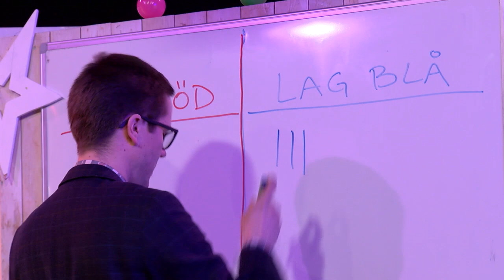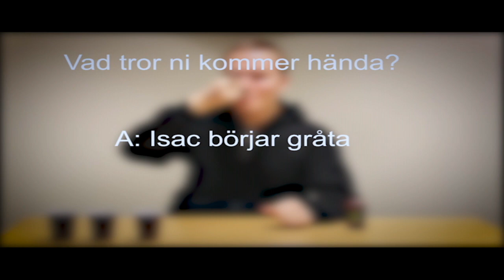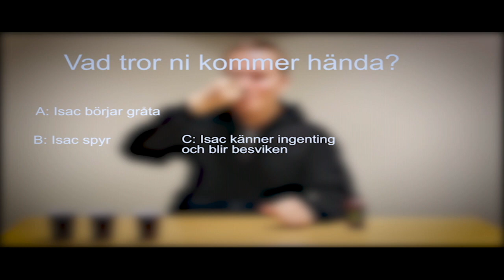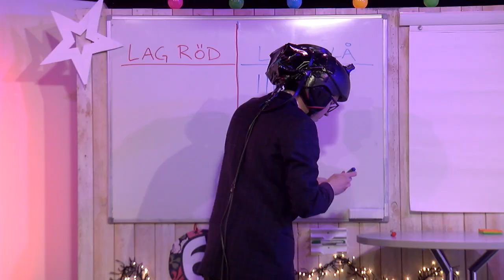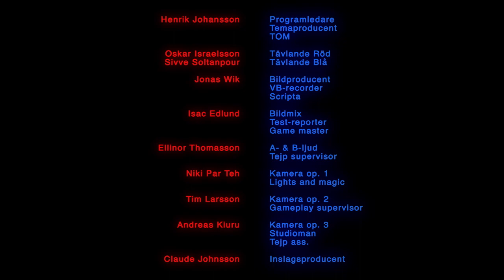Dalarnas Student-TV - Gameshow Duellen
Två tävlande kämpar för ära och berömmelse i denna spännande gameshow, sänd från Mediehuset i Falun.
Programledare: Henrik Johansson
Inspelat: 9 mars 2017.